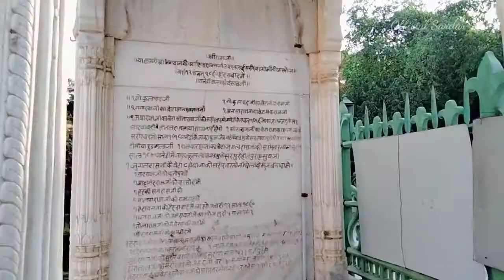Gulami Film Shooting Location ।। धमेन्द्र सर और स्मिता पाटिल इस रस्ते से लौटते हैं।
Location- Fatehpur shekhawati

Part-7( Watch Now )

Screenshot Credit-
 (Gulami Movie)